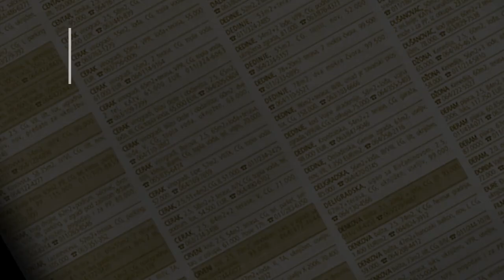prodaja stanа BanovoBrdo 31m - Beograd Cukarica